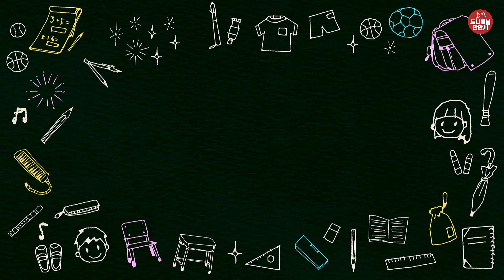307 찰흙 만들기 찰흙으로 돌하르방 만들기 | 찰흙으로 그릇만들기 찰흙공예 유토 만들기 찰흙판으로 만들기 |찰흙 환조|유토 이야코유토| 제주두 돌하르방 미술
| 활동 내용 |
✔주제
돌하르방 꾸미기

✔활동순서
모양만들기
꾸미기
배경만들기

✔준비물
찰흙(영상에선 유토), 찰흙칼, 요구르트병, 도화지,  채색도구, 가위, 풀
 - 유토 200g(이야코유토사용)
 - 요구르트병을 깨끗하게 씻고 완벽하게 말려서 준비
 - 도화지 A4켄트지

✔주의사항
찰흙칼 대신 꼬지, 연필, 자 주변에서 구하기 쉬운 도구 활용해도 좋아요.
다른 문화유산을 만들어도 좋아요.

| 후기를 기다려요 |
재미있게 활동하셨다면 사진과 활동후기를 들려주세요!
활동후기를 받으면 여러가지로 큰 의미가 있더라구요~ (뿌듯🤗, 활동업그레이드😎 등등)
피드백을 주신다면 더 좋은 활동을 만드는데 큰 도움이 되겠습니다!
블로그 댓글 사진이나
인스타그램(@art_tonibavlemanmanse)  메시지, 태그로